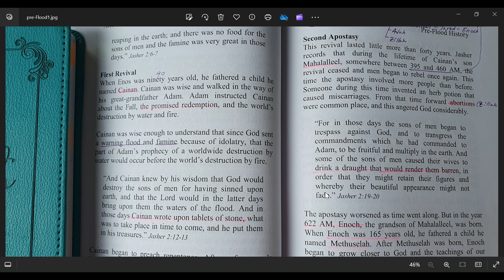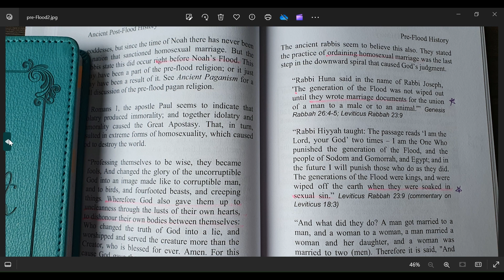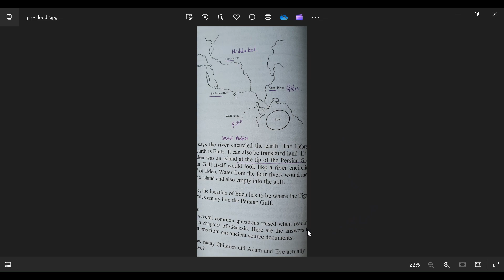아담부터 노아까지 -후편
참고 문서: Book of Jasher, Book of Jubilees, Josephus, Dead Sea Scrolls

고린도전서 1 Corinthians 9:13 Don’t you know that those who serve in the temple get their food from the temple, and that those who serve at the altar share in what is offered on the altar? 14 In the same way, the Lord has commanded that those who preach the gospel should receive their living from the gospel.

디모데 전서 1 Timothy 5:18 especially those whose work is preaching and teaching. Scripture says, “Do not muzzle an ox while it is treading out the grain,” and “The worker deserves his wages.”

해외 선교 후원금 감사합니다.
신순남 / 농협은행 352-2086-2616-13